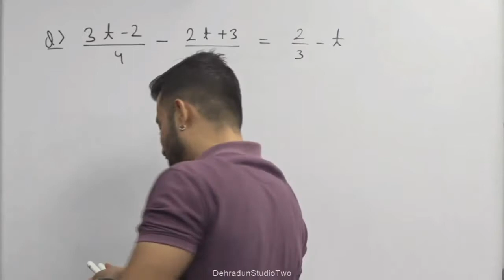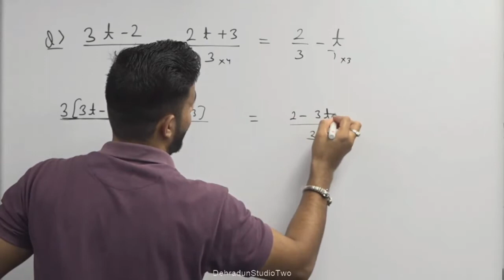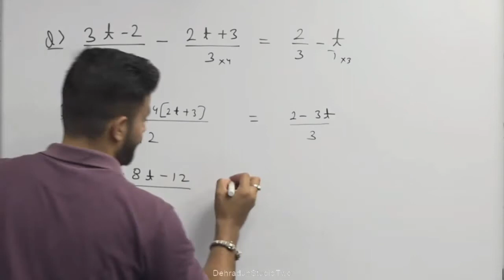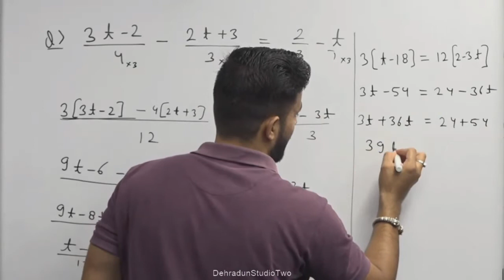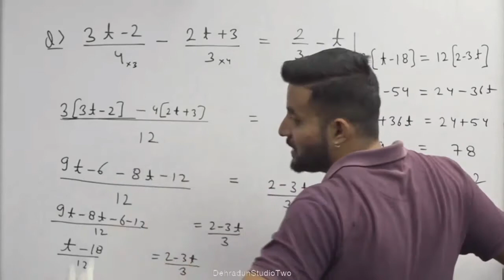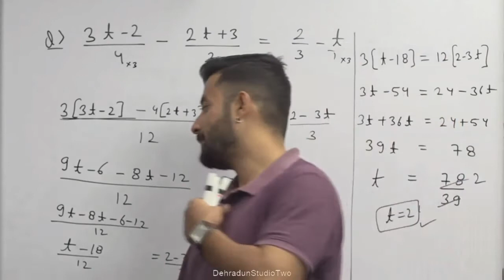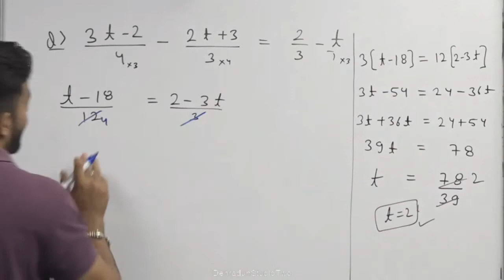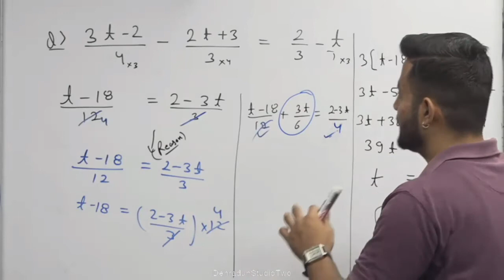कक्षा:8, विषय: गणित भाग-26 (03.09.2021)आईसीटी वर्चुअल क्लास रूम